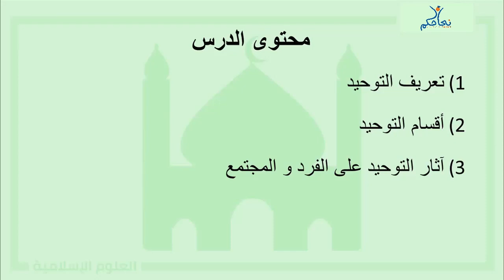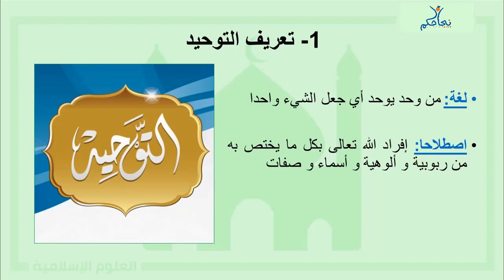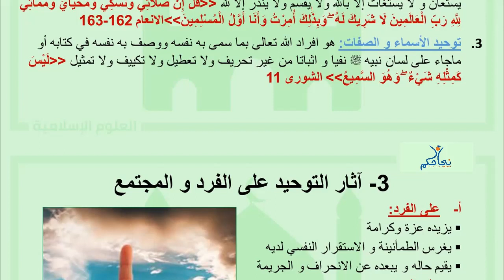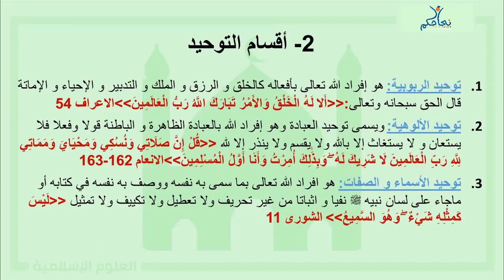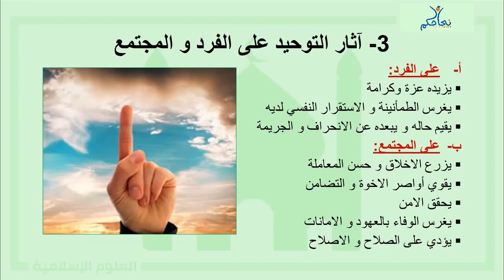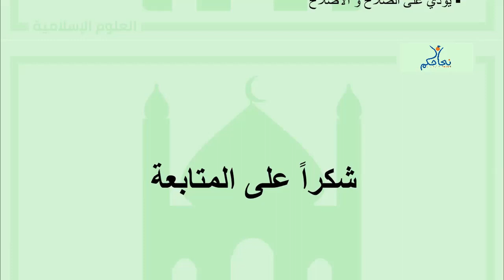آثار التوحيد في حياة الفرد والمجتمع | العلوم الإسلامية | الثالثة ثانوي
درس آثار التوحيد في حياة الفرد والمجتمع  من مادة العلوم الإسلامية (مادة الشريعة) لكل الشعب من برنامج السنة الثالثة ثانوي